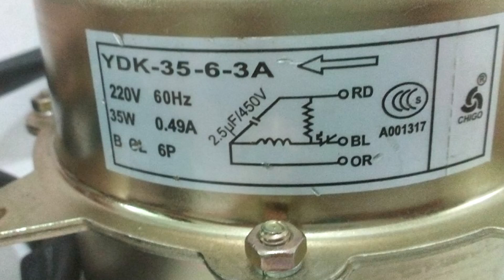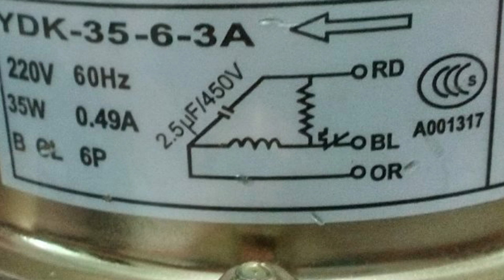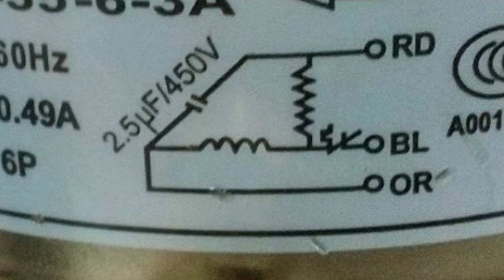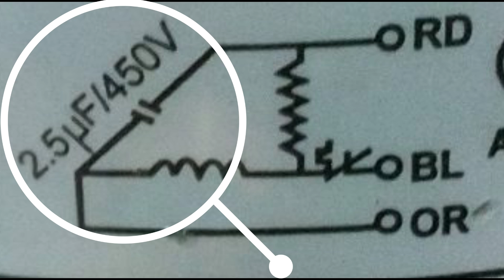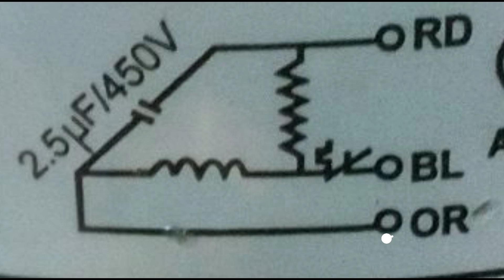Como conectar del motor ventilador del condensador split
Como conectar un motor ventilador de 4 cables que esta conformado por negro, rojo naranja y verde con amarillo quees el de tierra. Como conectarlo eléctricamente, como conectar su capacitor, plano de conexión eléctrica de ese motor. Los siguientes modelos utilizan la misma conexión:
YDK-35-6C H
YDK-35-6-3A
YDK-35-6A H
YDK-35-6H D
YDK-35-6